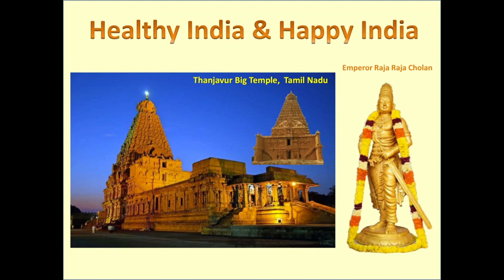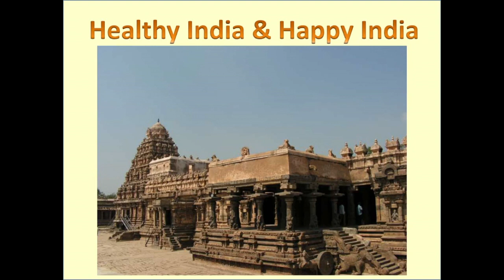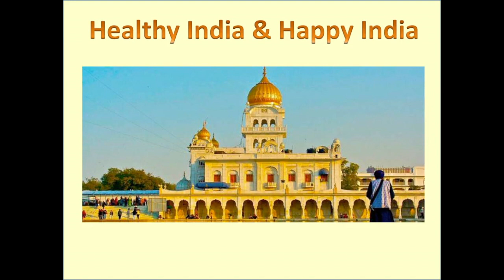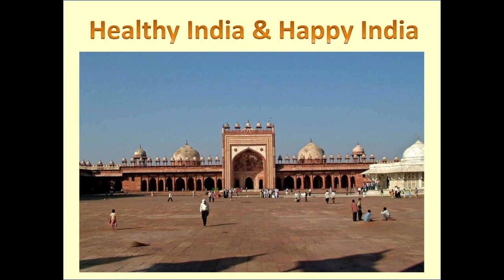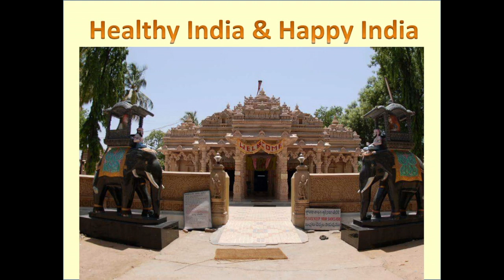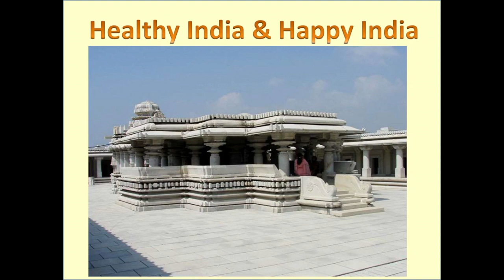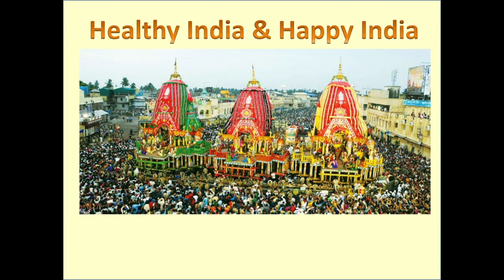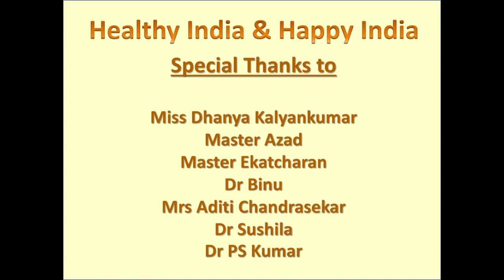Healthy India Happy India HD 720p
Law of Attraction - Have Good Thoughts - Attract Good Thoughts - Achieve what you want - Healthy India Happy India